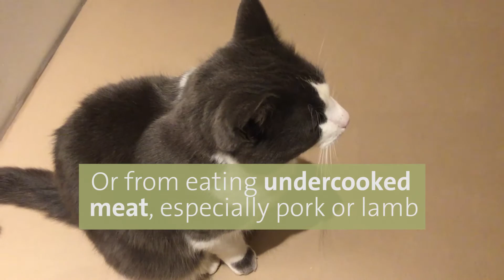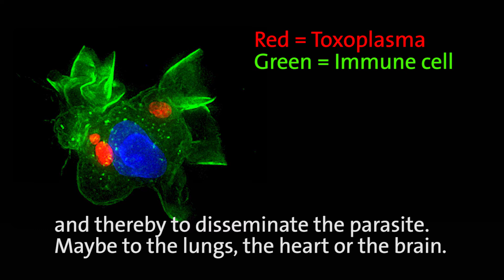Cat parasite takes control of our immune system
New research show that Toxoplasma gondii infects the human body by controlling our immune cells. They do so in a very smart way, says professor Antonio Barragan, Stockholm University.